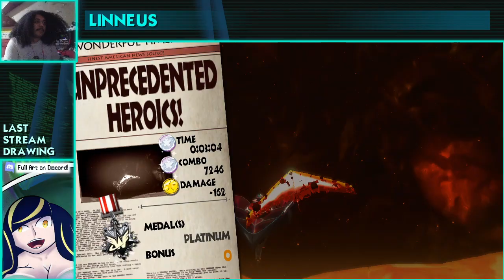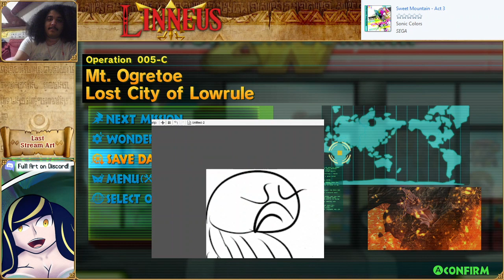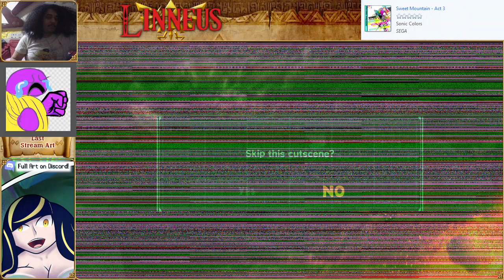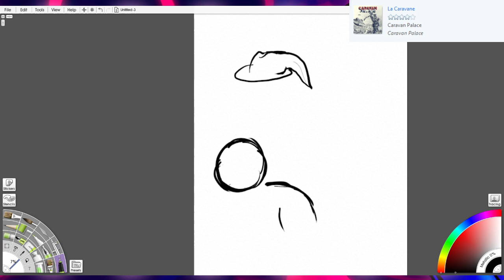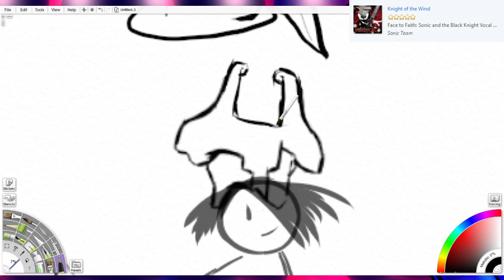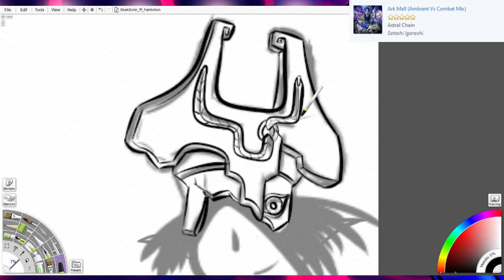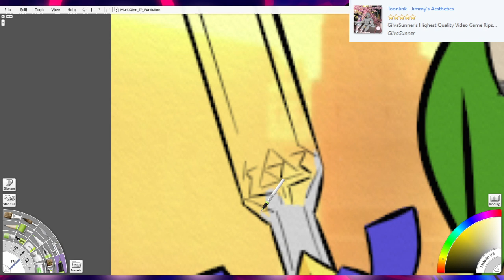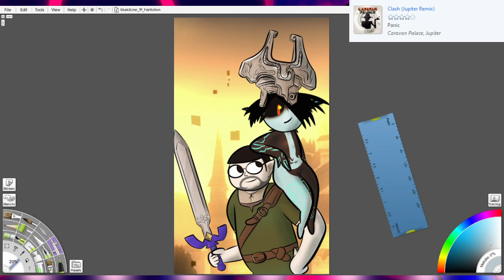The Wonderful 101, still just playin'! - 4/26/21